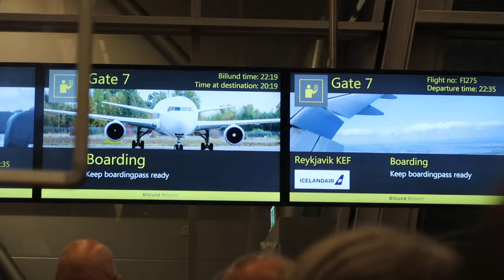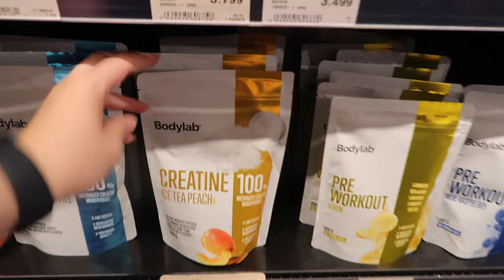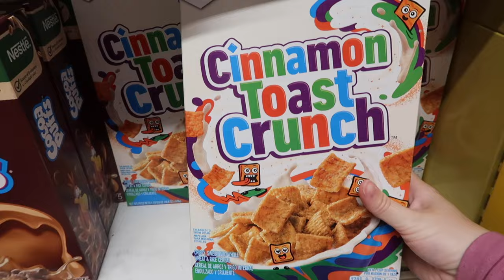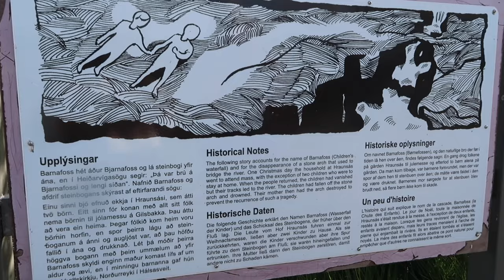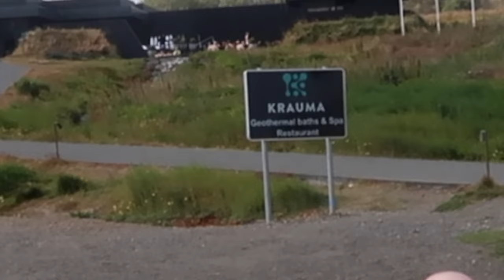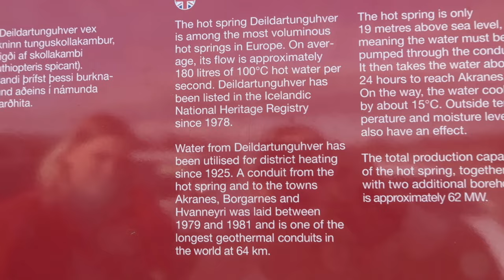TWO WEEK ROADTRIP AROUND ICELAND | Reykjavik | Blue Lagoon | 1st campsight | Volcanic Spa | vlog 1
vlog: 11 - 1st Iceland vlog

☆ We travel to Iceland
☆ Shopped for our camping gear
☆ Explored Reykjavik
☆ Went out to eat with locals
☆ Went to the Volcanic spa Blue Lagoon
☆ Began our roadtrip